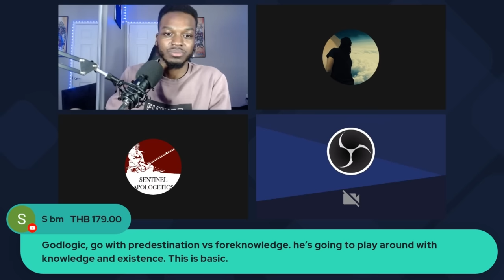Tawhid Does Not Make Sense! | Christian and Muslim Discussion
Discussion with Harun from the Live Stream Part 1

On The Raod To Full-Time Ministry ❗️❗️